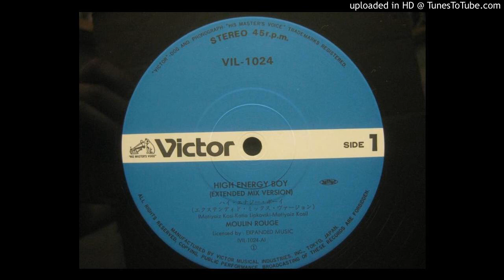Moulin Rouge - High Energy Boy